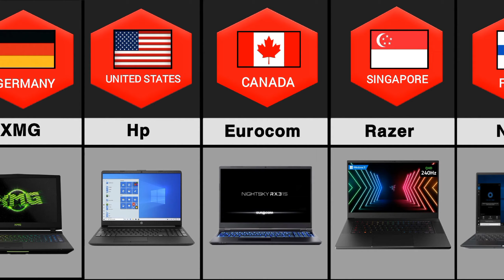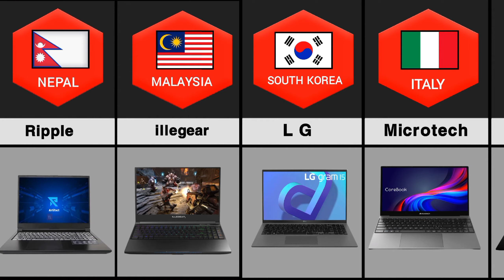Laptop From Different Countries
laptop brands from different countries
top laptop brands from different countries
different countries
laptop countries
laptop brands by country
laptop brands comparison
best laptop for students
all laptop brands by country
best laptops for students
laptop vs computer
apple computer
the most popular laptops in every country
computer course
gaming computer
laptop vs desktop
acer computer
laptop brands